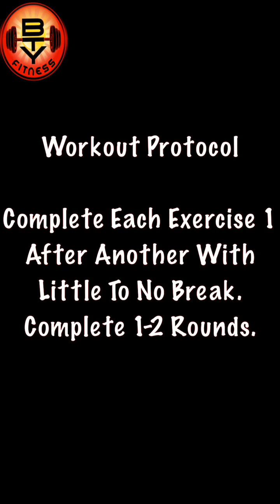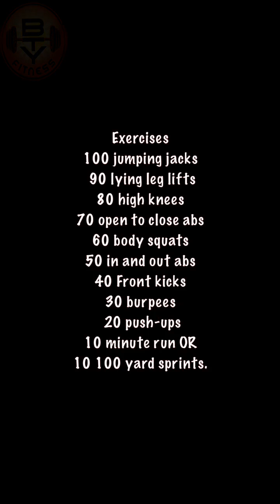"Soul Glo" - body weight only- No equipment needed.. guaranteed to burn fat and keep you shredded!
Complete each exercise one after the other with little to no breaks at all take a two-minute break a complete two rounds total.